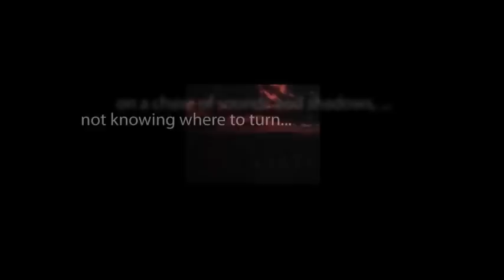CBS Radio Mystery Theater "Who Has Seen the Wind?" hosted by E.G. Marshall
In a freak accident, a claustrophobic woman is trapped in her home.